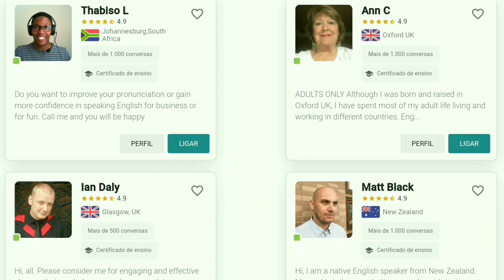DICAS DO MODO ZUMBI 🧟‍♂️ ( Zoz Final Hour ) Boss Zumbi 🧟‍♀️ feat @uWaazy parte 2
Nesse vídeo irei mostrar para você como é que é o funcionamento quando você se torna um zumbi.

Meu aparelho é um Asus ZenFone 5

Link do app do CAMBLY

Não se esqueça de usar meu código SAMUCASAVAL pra vc ganhar um descontaço

Canal do uWaazy com a parte 1 do vídeo

GRUPO DO FACEBOOK ZOZ FINAL HOUR BRASIL 🇧🇷

Caso o link não vá ao jogo. Basta pesquisar o nome dele na Google Play

Link do VPN que tô usando. Põe no Brasil

Minha página do Facebook

Meu Discord

Meu Twitter

Meu Instagram